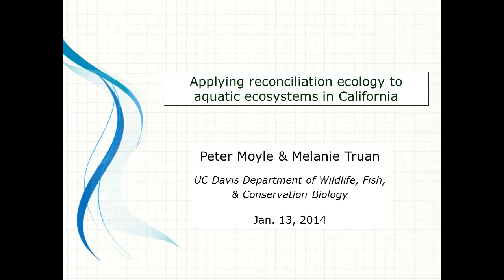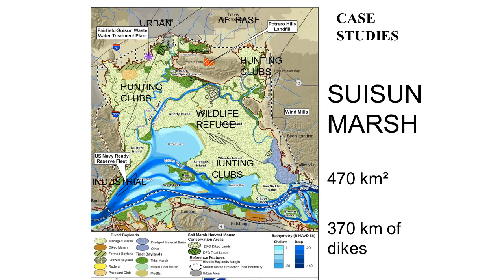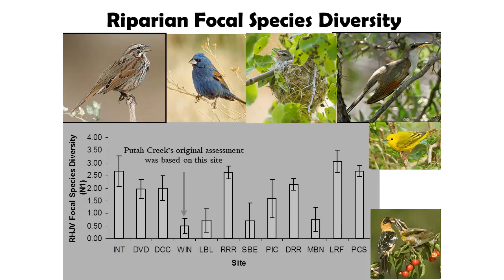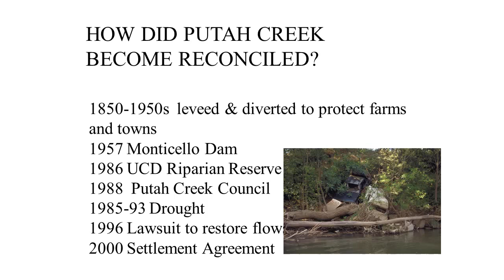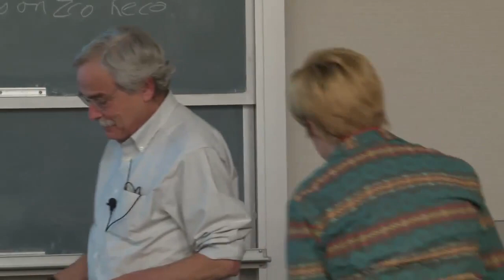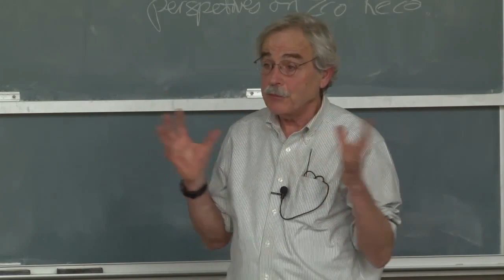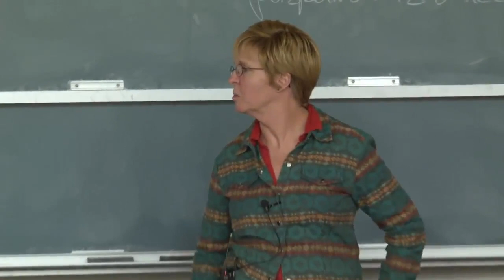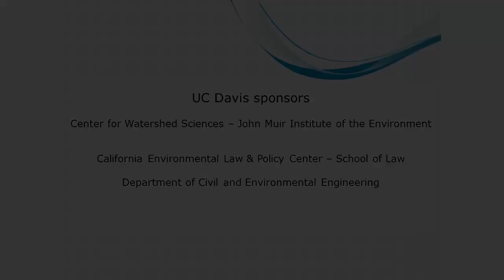A Reconciliation Approach to Aquatic Ecosystems in California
Peter Moyle and Melanie Truan of the UC Davis Department of Wildlife, Fish & Conservation Biology deliver this second talk in the Winter 2014 seminar series "Reconciling Ecosystem & Economy".

Presented Jan. 13, 2014.

Center for Watershed Sciences
John Muir Institute of the Environment